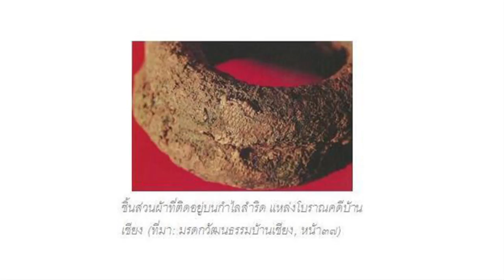nux001 w05 v01